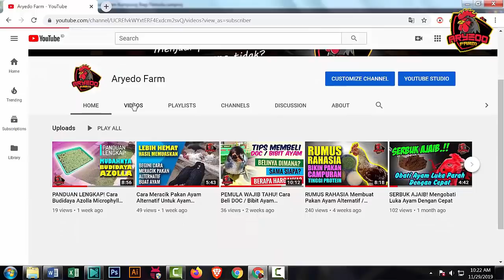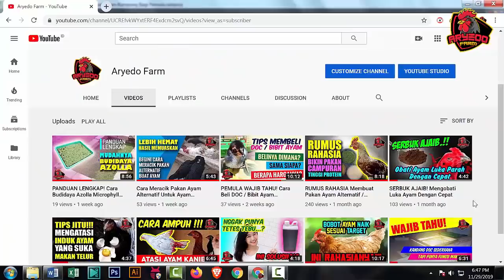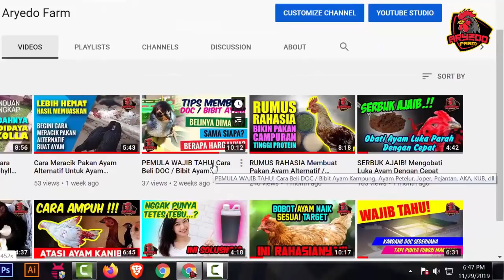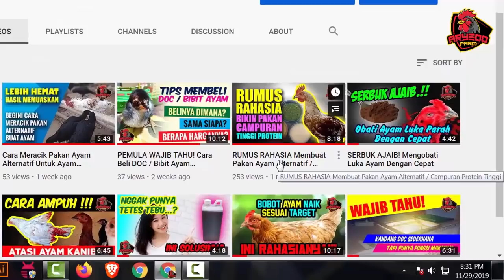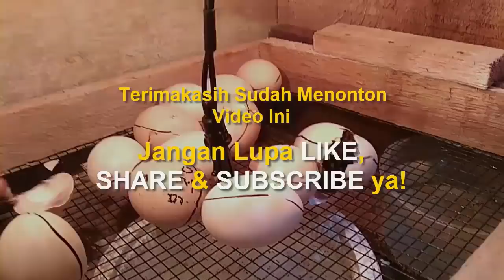MASIH GAGAL? Lakukan 7 KIAT SUKSES Cara Ternak Ayam Kampung Pemula Ini!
Bagi Anda para pemula yang ingin beternak ayam, misalkan ayam kampung, ada beberapa hal yang perlu diketahui dan dipersiapkan. Ini sangat penting, sebab tanpa pengetahuan dan melakukan persiapan yang cukup, tentunya akan sangat riskan terhadap usaha ternak yang nantinya Anda jalani.

Memang tidak harus langsung sempurna, sebab segala sesuatunya bisa dipelajari atau dilakukan sambil jalan, akan tetapi ada hal-hal mendasar yang sepatutnya ada sebelum berternak ayam.

Okey langsung saja, inilah 7 KIAT SUKSES! Tentang cara beternak ayam kampung bagi pemula. Selamat menonton...